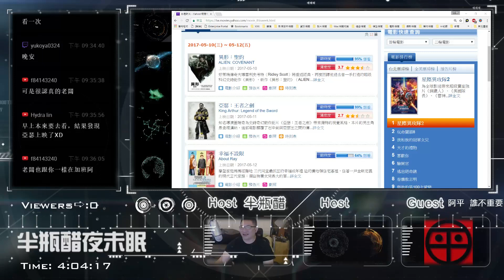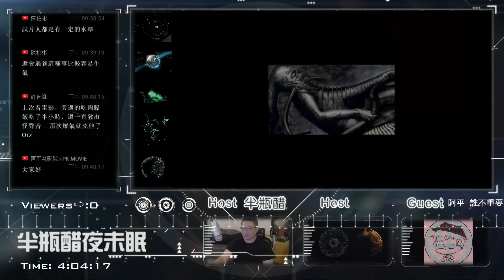【對談】 看電影前一定要做功課嗎？|半瓶醋|誰不重要|阿平|陳宥